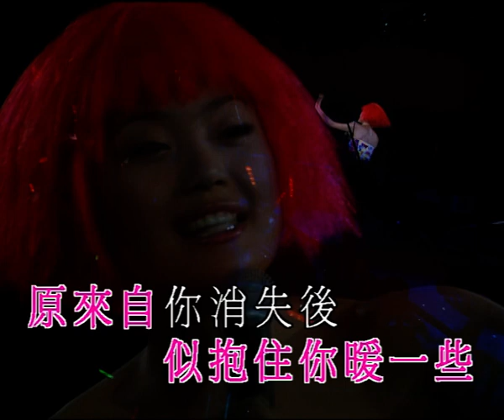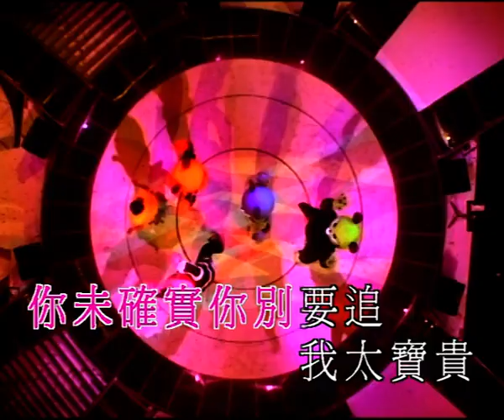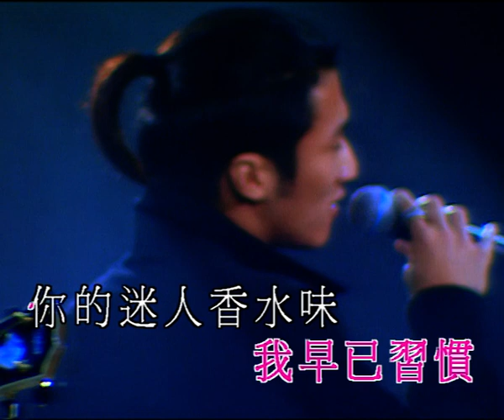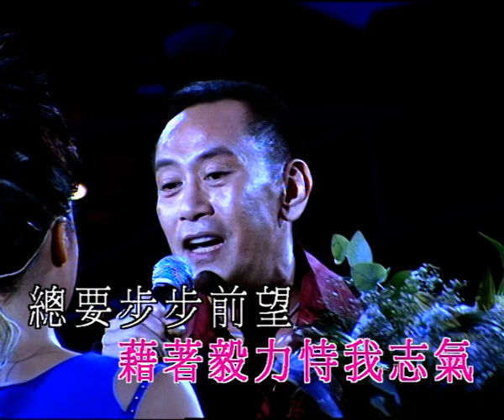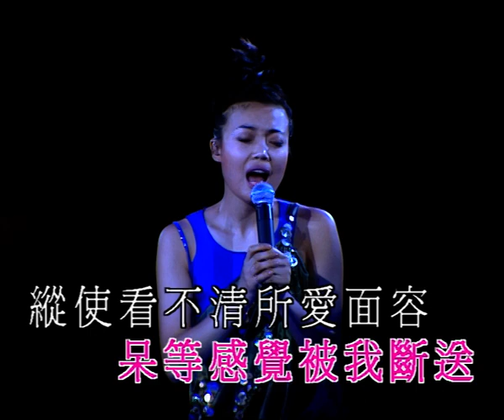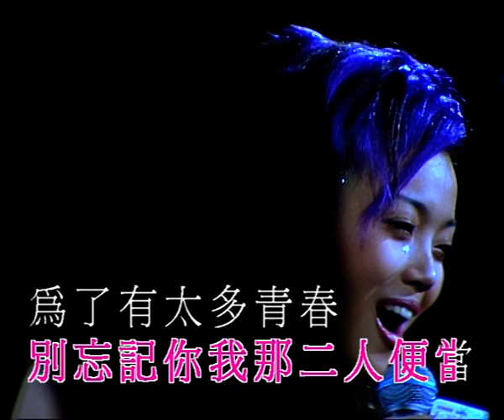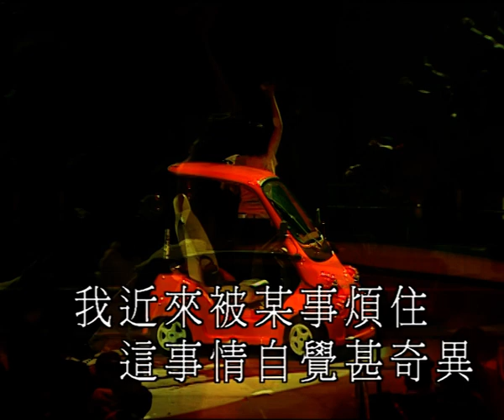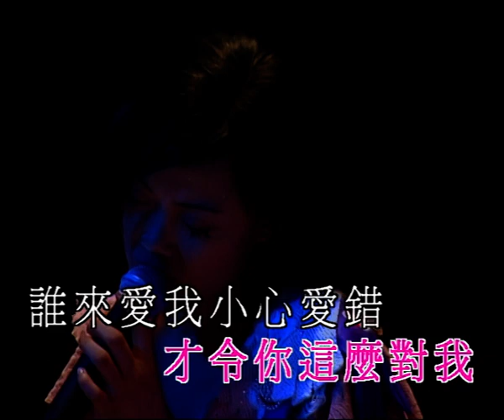容祖兒隆重登場演唱會 (2001)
容祖兒 音樂就是生命
倒帶回看祖兒9個精彩演唱會
第九場
足本播放至 31/12/2020

00:00:00 Intro
00:03:27 逃避你 (清唱版)
00:04:03 隆重登場
00:08:22 全身暑假
00:12:45 這分鐘更愛你
00:18:20 阿門
00:22:19 你說得對
00:25:25 Good Bye
00:29:33 何苦
00:32:55 Fantasy Prelude
00:34:55 走著睡
00:38:32 穿花蝴蝶
00:42:30 香水（嘉賓：謝霆鋒）
00:46:48 告解
00:51:24 錦繡前程（嘉賓：羅文）
00:54:22 Shall We Talk
00:57:21 給自己的情書
00:59:54 男人最痛
01:02:44 逃避你
01:07:10 相當刺激
01:09:16 最新消息
01:10:55 不容錯失
01:13:50 女校男生（嘉賓：Twins）
01:17:26 最好時光
01:22:05 再見我的初戀
01:29:32 痛愛
01:36:08 未知
01:38:44 一首獨唱的歌
01:41:41 Talk
01:46:43 誰來愛我
01:52:10 美麗在望